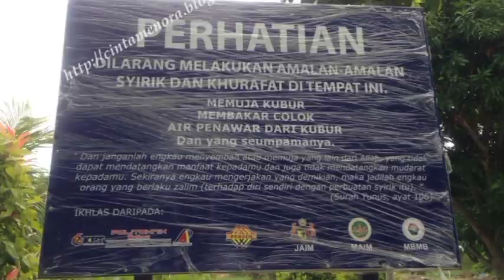CPC1012 Munazarah Al-Arabiah (K5)- Penyembahan kubur- Pulau Besar Melaka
Video ini adalah berkisarkan tentang aktiviti tidak bermoral yang dilakukan di Pulau Besar, Melaka, iaitu menyembah kubur.

Pulau besar ini adalah sebuah pulau yang mana ia dikenali dengan berlakunya aktiviti tidak bermoral seperti menyembah kubur. Malah pulau ini juga terkenal dengan cerita mistik nya yang tersendiri sehinggakan orang Islam bahkan bukan islam datang untuk melakukan aktiviti pemujaan. Tetapi kini pihak berkuasa Melaka sedang dalam usaha untuk menambah baik keadaan pulau tersebut untuk dijadikan antara tempat pelancongan yang menarik orang ramai datang. Selamat menonton.